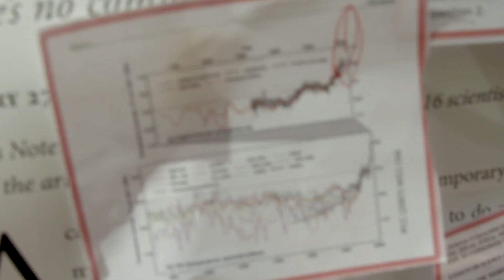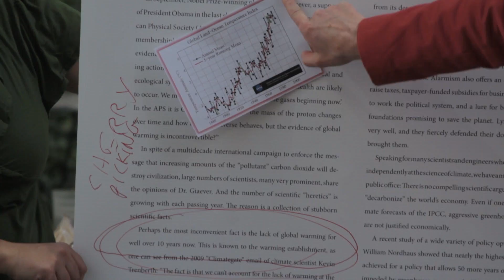Got Science? Not at News Corporation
The Union of Concerned Scientists calls out Fox News Channel and the Wall Street Journal opinion pages for overwhelmingly misleading coverage of climate science. New York City, September 21, 2012.